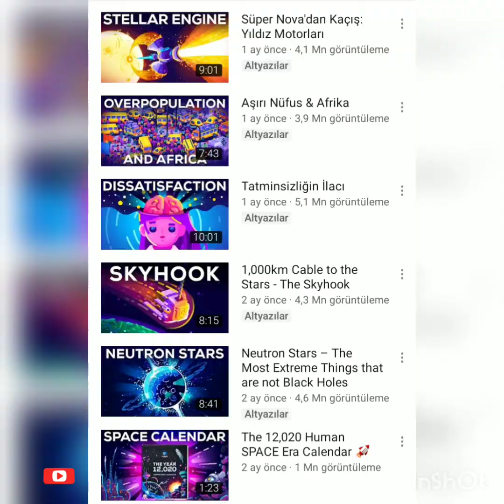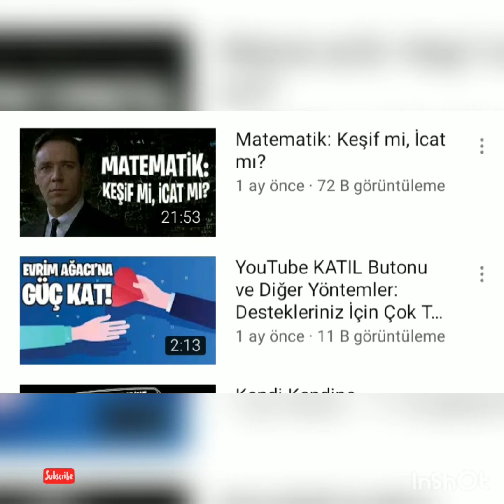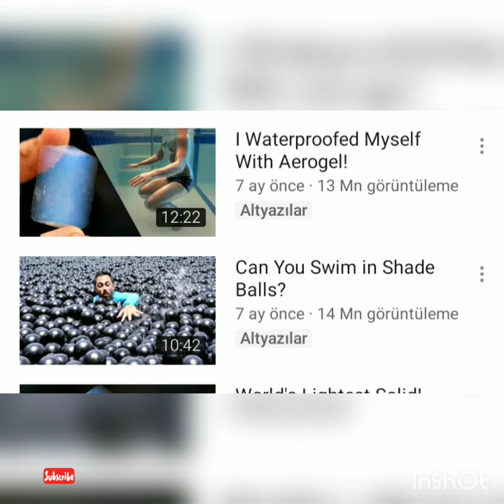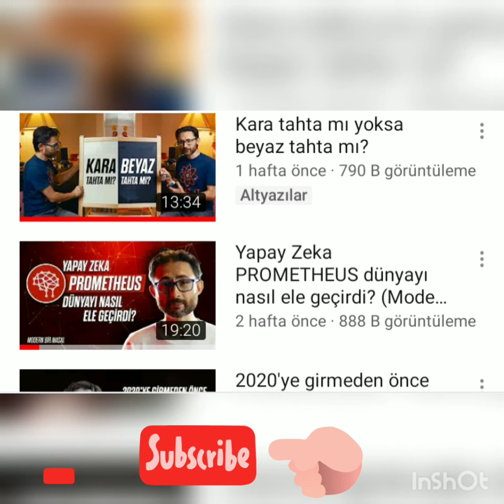Bilimseverler İçin Takip Edilesi 7 YouTube Kanalı